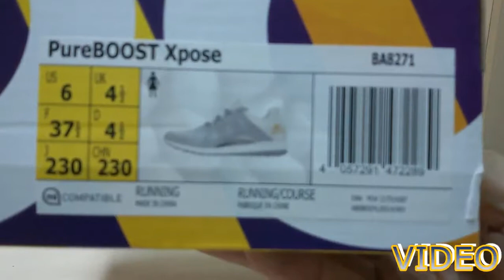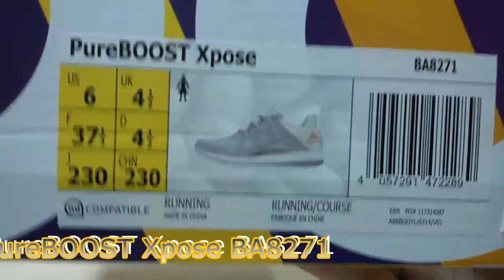Unboxing sneakers Adidas PureBOOST Xpose BA8271